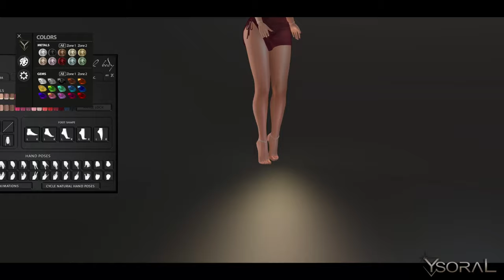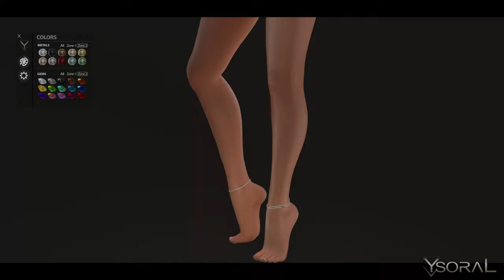~~ Ysoral ~~ .:Anklets Lisa:. (MOVIE 4K) for Second Life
💕🥰💖.:Anklets Lisa:.💖🥰💕
FOR MAITREYA & LARA X  - LEGACY - INITHIUM Kupra & Khara - BELLEZA & GEN X - REBORN - KALHENE
UNRIGGED version

- All option on a single HUD.!!
- Hide Show (Left, Right or All)
- FEET HIGH & FLAT in HUD !
- 10 Precious Metals
- 15 Precious Gems

Come discover my Store in world to find your happiness. !!!